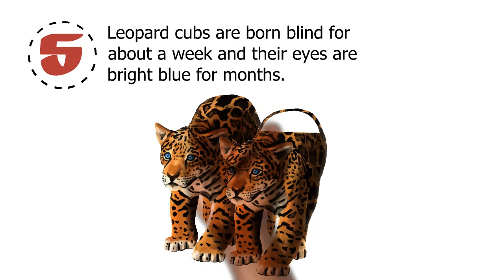5 Leopard Facts You Don't Know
You probably know that the leopard is the most secretive and elusive of the big cats. You also might know It is the most widely spread. Leopards are found in deserts and semi-desert regions of southern Africa, arid regions of North Africa, savanna grasslands of East and southern Africa, mountainous environments on Mount Kenya, to the rainforests of West and Central Africa. They have also been known to inhabit some urban and suburban parts of sub-Saharan Africa. But did you know these five things about Leopards?

More Reading:
Check out the following amazing resources for more fun facts on leopards